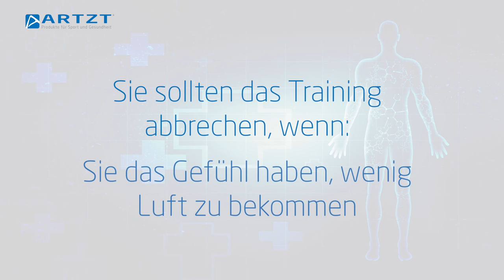Sport nach Herzinfarkt - Die besten Übungen mit dem Gymstick | ARTZT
Auch nach einem Herzinfarkt sollte regelmäßiger Sport zum Alltag gehören. Wie dieser aussehen kann, zeigen wir dir in diesem Bewegungsprogramm, das du ganz einfach zu Hause durchführen kannst. Alles, was du dazu brauchst ist der Gymstick Original, dem perfekten Trainingsgerät für leichtes bis moderates Krafttraining.